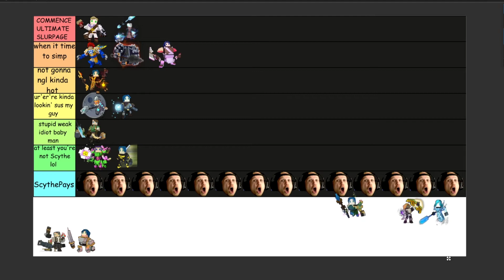the definitive trove tier list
the totally legit tier list that you all should be taking very seriously. It took me 4 months to make this.